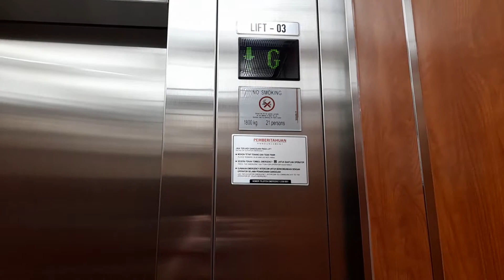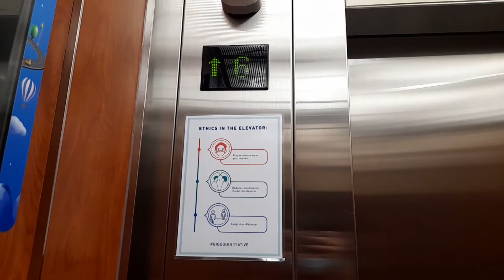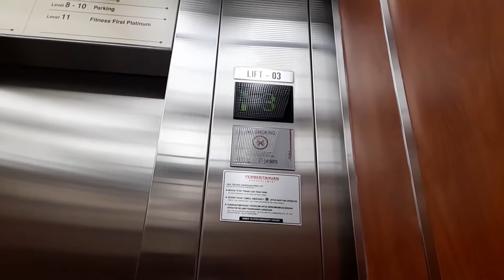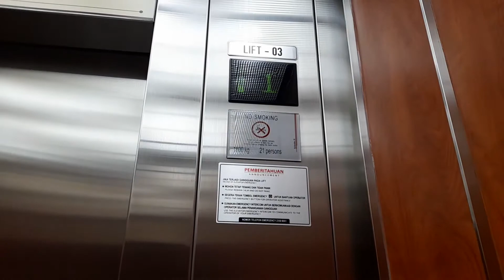Schindler 300P Traction Elevators - Menara BCA, Jakarta, ID (Carpark)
Early upload today I guess.

The set of elevators that go to the office tower carpark, the mall, and the fitness centre. These are easily accessible from the 1st floor and 3rd floor from East Mall. The main elevators are Schindler PORT (upgraded from Miconic 10), but I couldn't ride them because it was turnstiled.

Fun Fact: This is my first Schindler 300 P that I've ever ridden.

Happy Elevator Photography Anniversary!

• Brand: Schindler
• Installed: 2006
• History: Original
• Capacity: 24 persons / 1800 kg
• Floors served: G, 1, 3, 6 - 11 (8 floors)
• Ride quality: 4.9 / 5

• Date Taken: May 29th, 2021

 • Elevator videos filmed during the COVID-19 pandemic have been recorded with caution. Please FOLLOW social distancing rules and SANITIZE as much as possible!